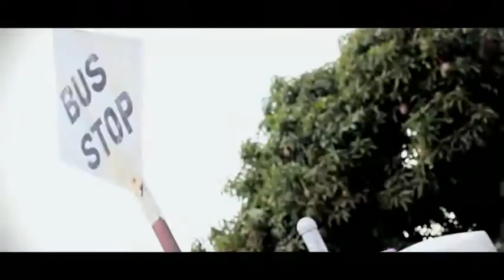Vybz Kartel Sheba Benz Punany You and Him Deh {OFFICIAL 'HD' VIDEO} APR 2011 'UTG'